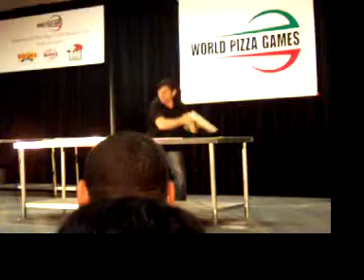Grazziano Bertuzzo pizza routine Vegas 2008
Grazziano Bertuzzo throwing dough